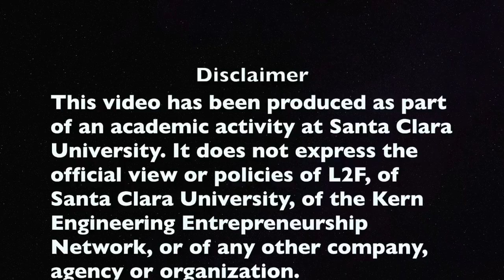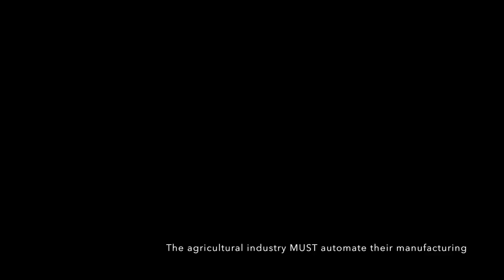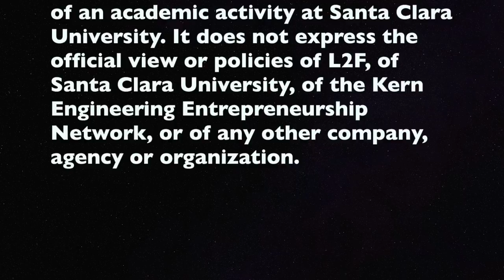Entrepreneurship Comp - OnePointOne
This video was submitted as part of a University Competition. It does not represent the views, values or beliefs of the Institution.

Song: Deadmau5 - Saved

All images and videos (excluding hand draw, and Forge Garden Interview) are taken from other sources.

Another video coming soon!